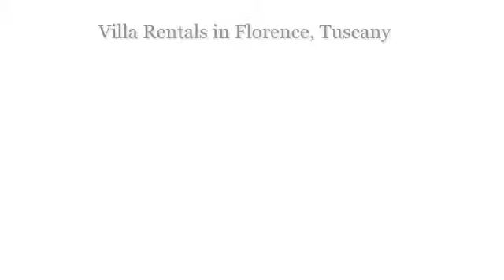VILLA FABRIZIO Luxury Villa Rentals in Arezzo, Tuscany with private swimming pool.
Enchanted by the astonishing sights of Foiano and Cortona, the Villa fills an area of 450 square meters, of which the native part about 230.
The Villa has been built in 1925 and enlarged in 1999, during which was performed a careful restauration of the native part. In axis with the house lies the beautiful swimming pool with Roman staircase (6x12 meters) and the original wood and bricks porch.

The Villa set in quiet position, has an elevated level of quality of furnishings, distemperings, floorings and coverings; is accessed through 2 gates in beaten iron with automatic distance opening and a pedonal gate, and is surrounded by an ample garden of 5.000 square meters, entirely fenced by great and original Tuscan "Cotto" pitchers, secular trees, cast iron benches and lamp-posts, large green spaces and flowers of every kind, all supplied with comfortable sunsuit bunks and sunshades. The parking has numerous places among which 4 covered autolot with beautiful platform in beaten iron.